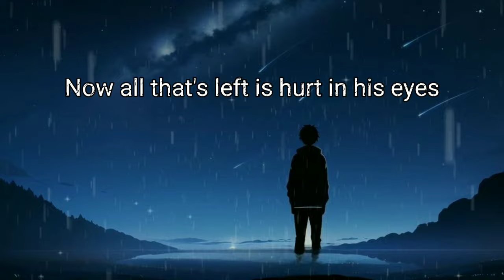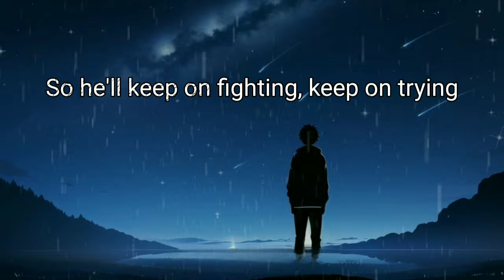Betrayed Trust - Tuneinspire | Lyrics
"Betrayed Trust: A Journey of Resilience"

👉Lyrics in tagalog👇

"Nawawala sa dilim, nawawala sa sakit
Iniloko ng isang tao, na malapit sa kanya
Pinaniwalaan niya ng lubos, naniniwala sa mga kasinungalingan
Ngayon, ang tanging naiwan ay sakit sa kanyang mga mata
Ibinigay niya ang kanyang puso, ibinigay niya ang kanyang kaluluwa
Ngunit kapalit nito, iniwan siyang malamig
Ang pagdududa ngayon ay nananatili, ang mga alinlangan ay pumupuno sa kanyang isip
Nagtatanong kung makakahanap pa siya
Ng isang taong tunay, isang taong mabait
Mahirap magpatawad, mahirap mag-move on
Ngunit alam niyang malalim sa loob, kailangan niyang maging matatag
Dahil ang buhay ay patuloy, kahit na may sakit
At balang araw, makakahanap siya ng kapayapaan muli
Kaya't patuloy siyang lumalaban, patuloy na sumusubok
Na iwanan ang mga luha na kanyang pinaiyak
At isang araw sa madaling panahon, makakahanap siya ng kanyang landas
At sa dilim, makikita niya ang liwanag ng araw."

🎶 "Betrayed Trust" takes you on an emotional rollercoaster through the shattered realms of trust, hurt, and the arduous path towards healing. This poignant contemporary pop ballad, enriched with emotive vocals and poignant instrumentation, paints a vivid picture of the protagonist's struggle with betrayal. Join us as we navigate the depths of despair and embrace the flickering hope for finding peace amidst the darkness.